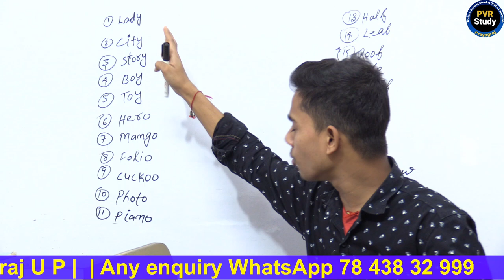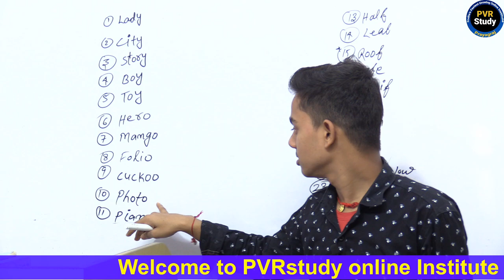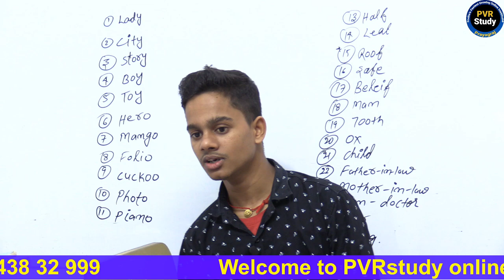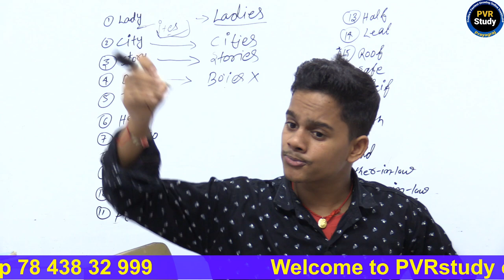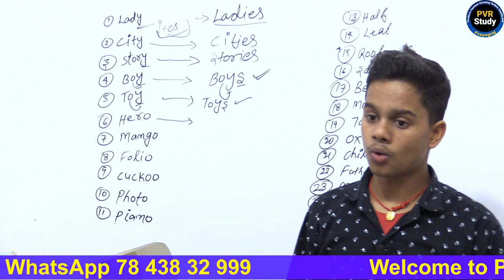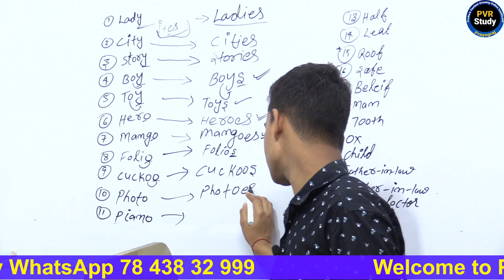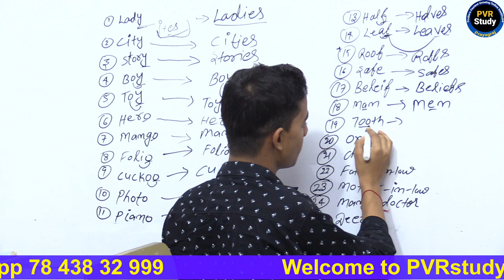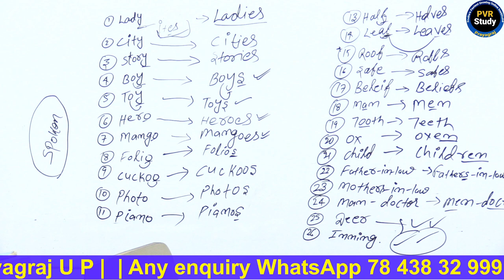Basic English Grammar | Day 17 | Noun Number | singular se plural | English by Shashi Patel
noun number, hhow to ;learn english ,
noun number singular and plural,
noun number in english grammar,.
noun number and gender,
noun number gender case and pronoun,
singular to plural
noun number by shashi kumar patel,
singular to plural kaise banaye ,
ho to makes form singular into plural,
singular se plural kaise banaye ,
how to make into singular to plura form ,